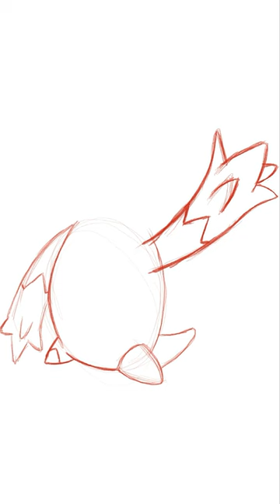Daily Pokemon - Snover (Timelapse) #459